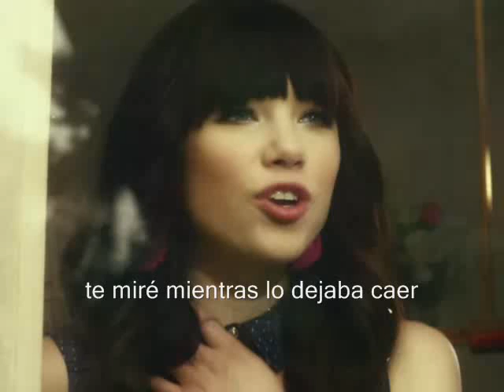Carly Rae Jepsen Call me maybe subtitulada en español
Edicion por otro usuario, disfrutenlo